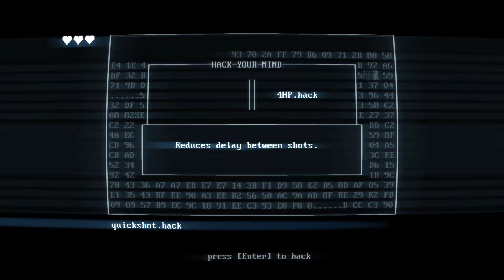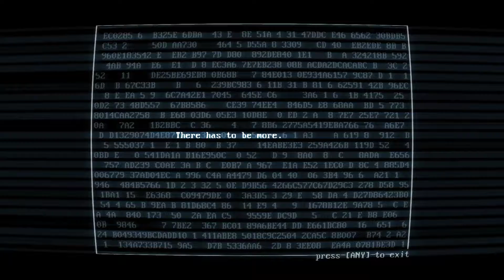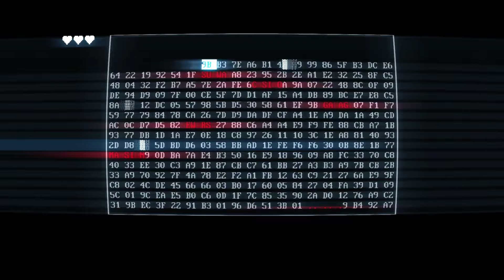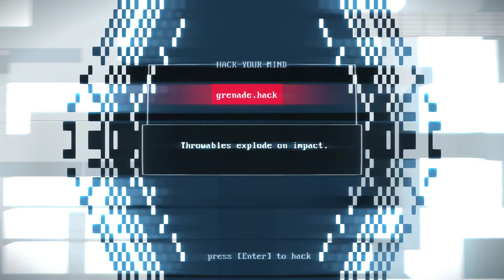Let's Play Superhot: Mind Control Delete, Ep. 2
This is a bit of a bonus I decided to start recording, because the first Superhot was fun, so I thought that this would be fun as well!
Superhot: Mind Control Delete is a sequel (that grew out of a DLC idea that the creators had) to Superhot, a first person shooter with a very strong core mechanic: Time Only Moves When You Move.